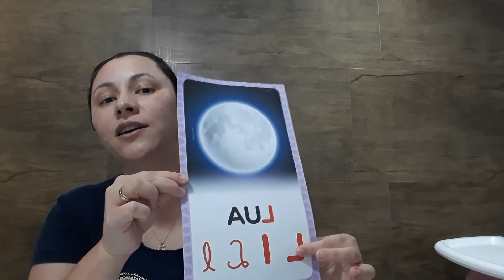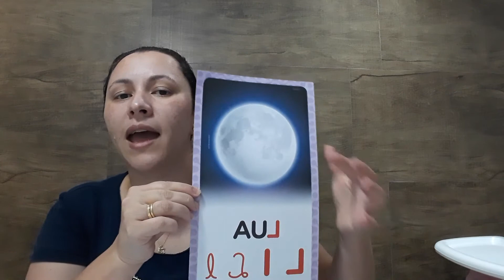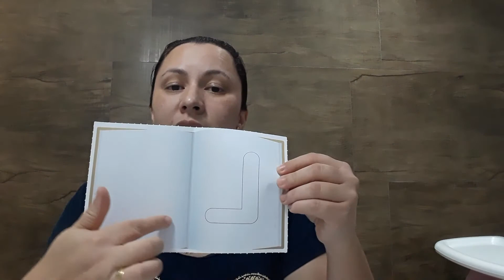Pré - Aula 45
Professora: Elisângela Jacinto
Turma: Pré - escolar